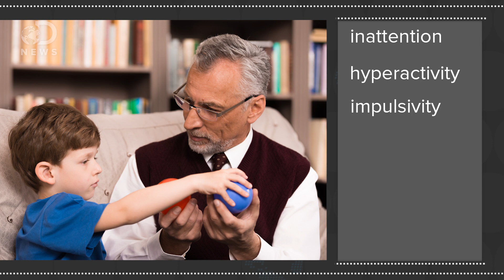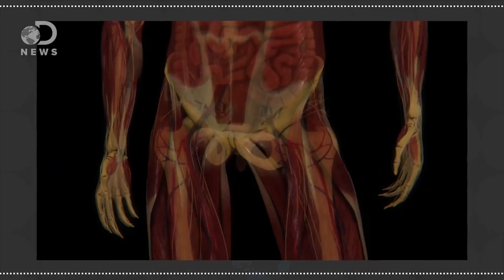Do You Have ADHD Or Are You Just Hyper?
The number of ADHD cases have skyrocketed since 2004. Are more kids  getting ADHD or is this a case of overdiagnosis?

One in five kids with ADHD diagnosed by doctors improperly

“The CDC report takes an in-depth look at how children with ADHD came to get the label through a survey of 2,976 families. While in the majority of cases health care providers followed American Academy of Pediatrics guidelines when making a diagnosis, there was still a large number of children for whom these practices weren't followed.”

“Steven Lima of Indiana State University knows a lot about the value of parents. He's an expert on predators and prey. He says that, evolutionarily speaking, energetic children make easy prey.”